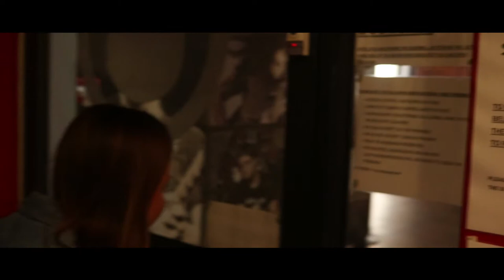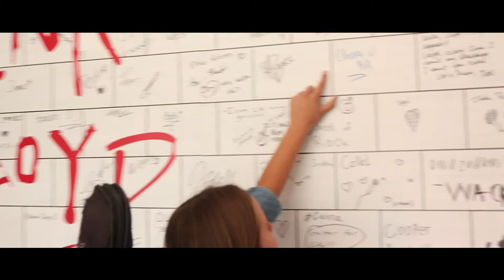Performance-Based Music School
With 200 schools on 5 continents, School of Rock is the global leader in performance-based music education, and we are the first in Africa! We believe the best way to learn music is to play music. We take students from the lesson room to the stage, developing both their confidence and musicianship with programmes designed for all skill levels and all ages.